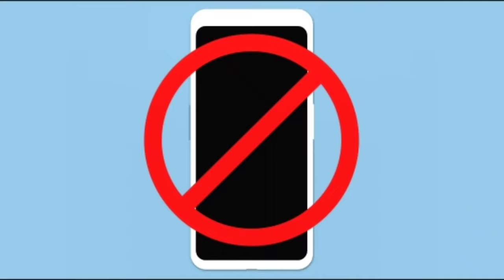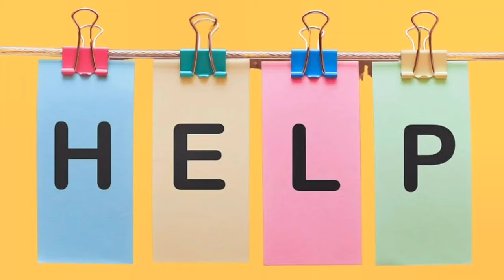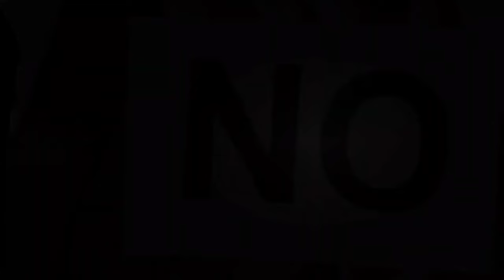कैसे करती है आत्माये अपना बदला पूरा💥👽 Bast Horror Movie Explained in Hindi/Urdu Summarized हिन्दी4k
Storyline:-